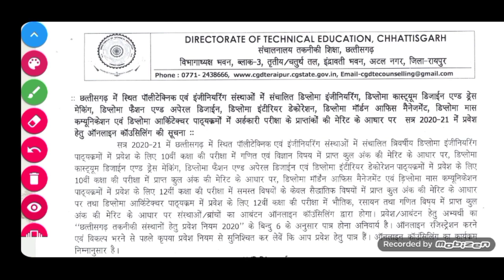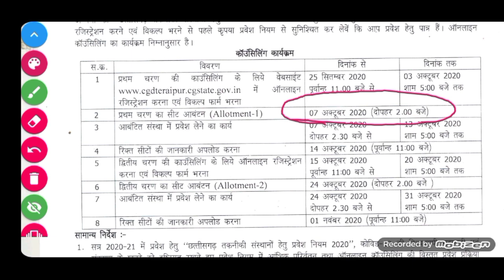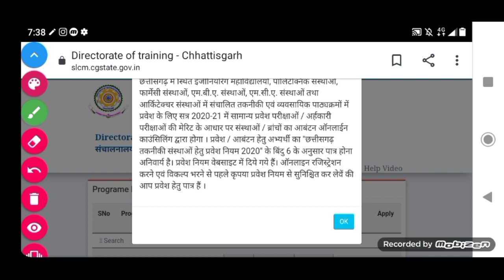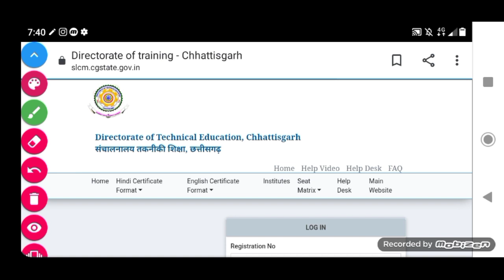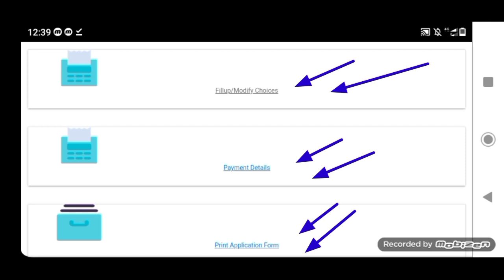🔴How to Download Allotment letter | CG PPT 2020 | Polytechnic | Lateral Entry | All Diploma Course